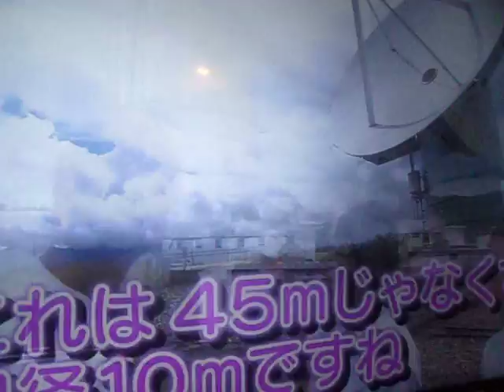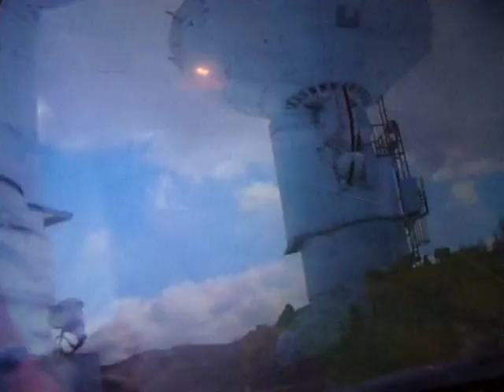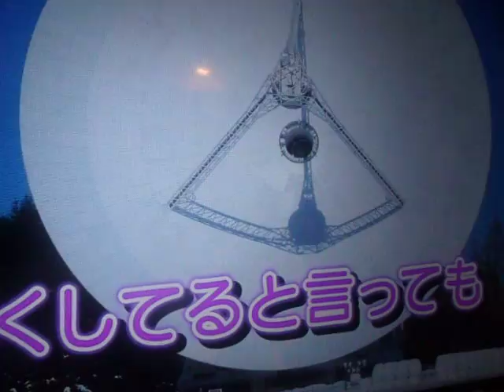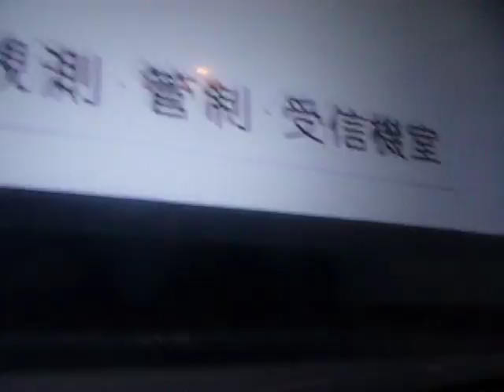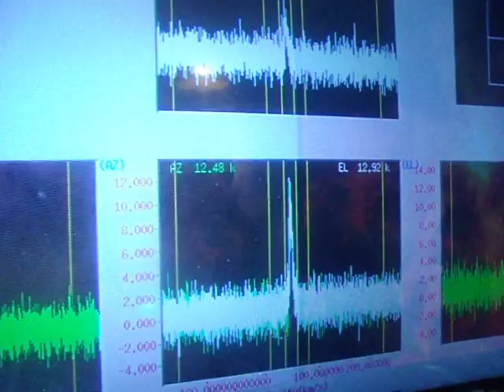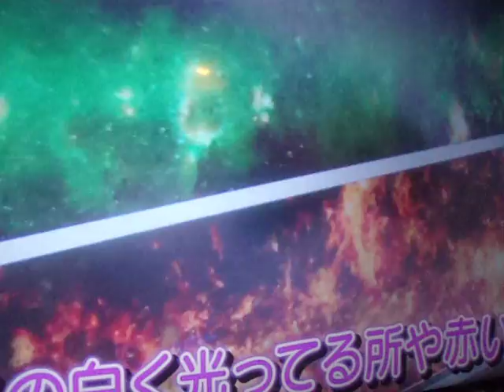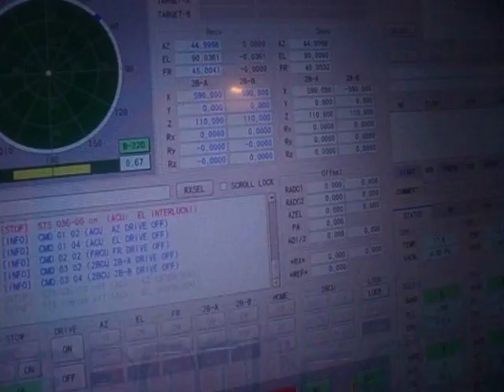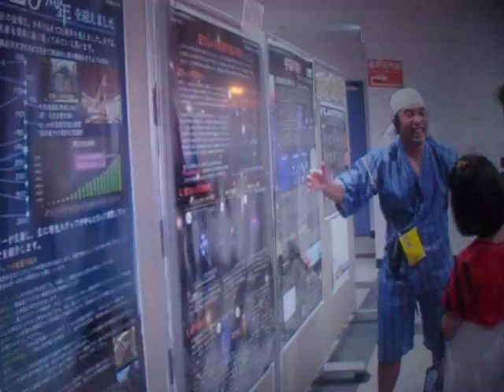GEDC0172 2016.08.29 TV kokuritutennmomnndai